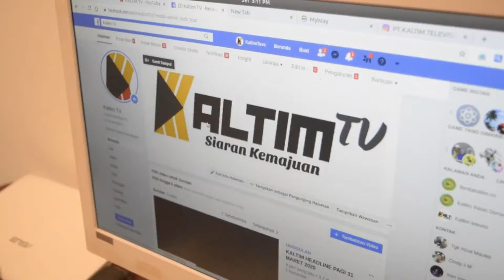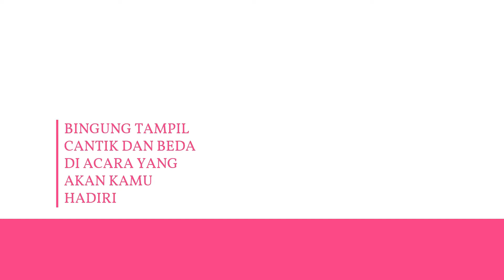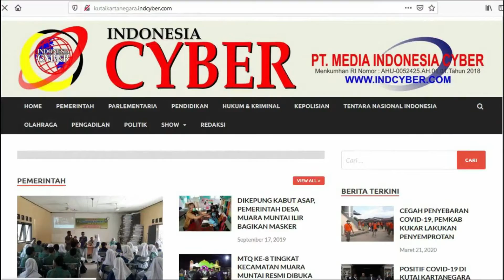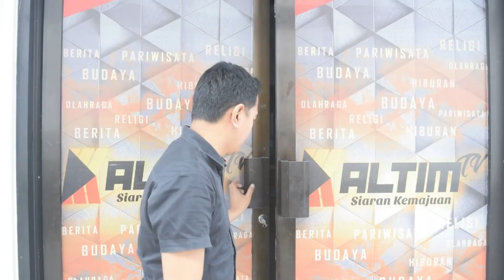REDAKSI 33 | 19 JANUARI 2020